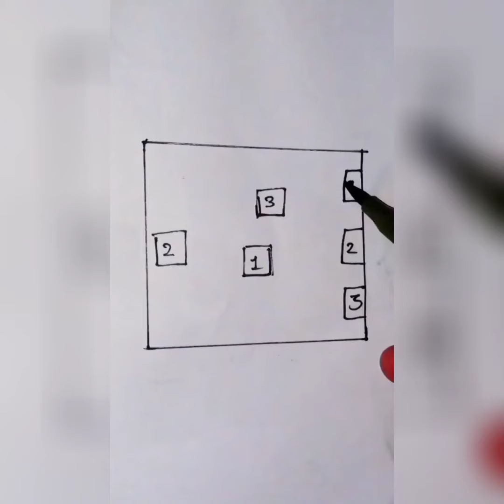Puzzle games 🧩puzzlegame